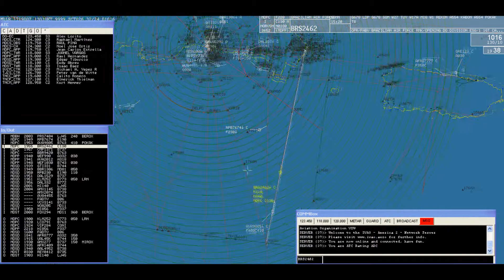EVENT: Opening Division Dominican Republic IVAO